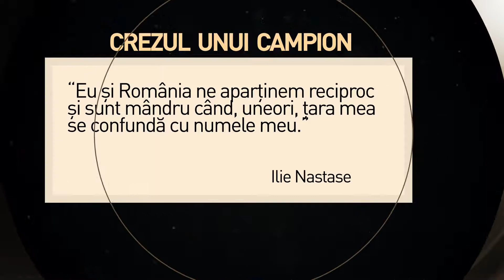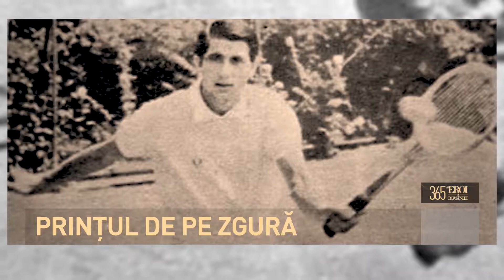Ilie Nastase - Prințul de pe zgură